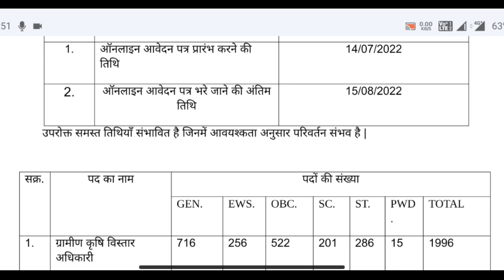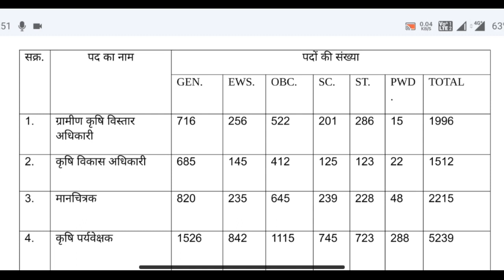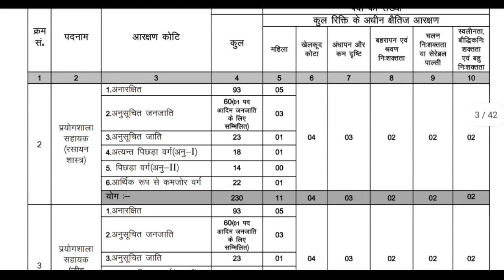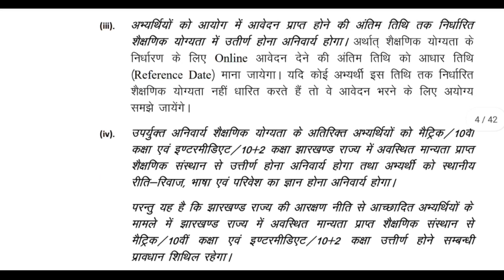Top 2 govt vacancies 2022 | KRISHI vibhag vacancy 2022 | lab assistant vacancy 2022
कृषि विभाग भर्ती 2022 | krishi vibhag bharti 2022 | agriculture department vacancy 2022
रक्षा मंत्रालय भर्ती 2022 | Ministry of defence vacancy 2022 | Raksha mantralaya bharti 2022